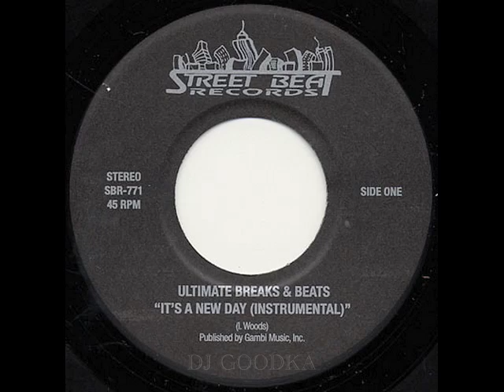Skull Snaps : "It's A New Day" (Instrumental)